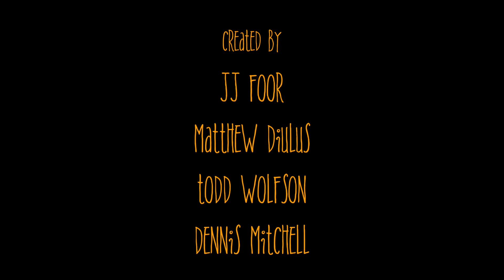Night of the Living Dead Gnomes